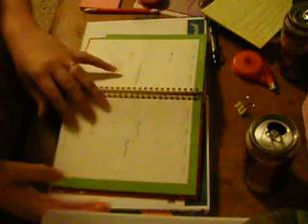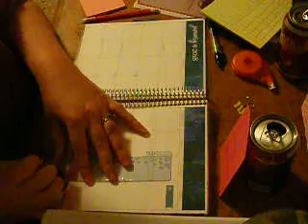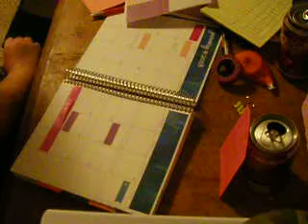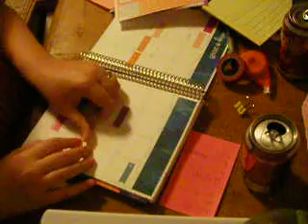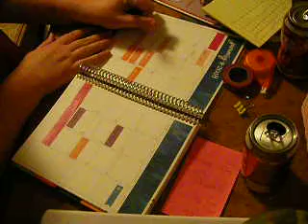January Monthly preview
With January right around the corner, we sat down and planned out the month. How many birthdays do we have this month?